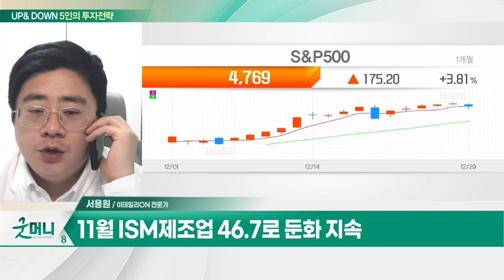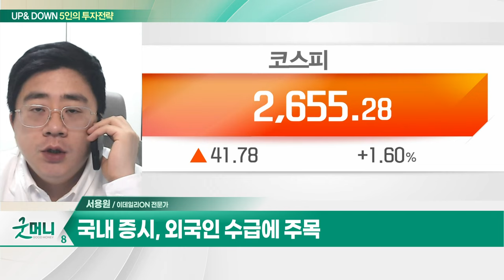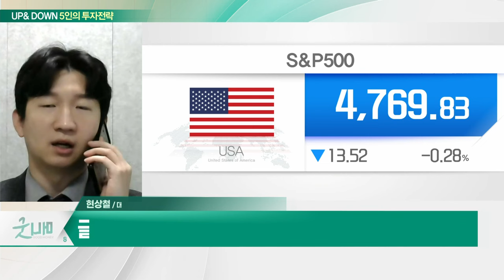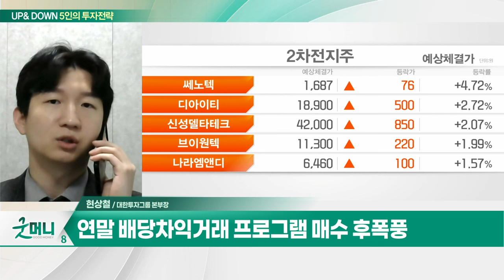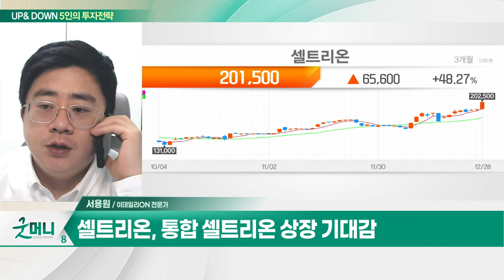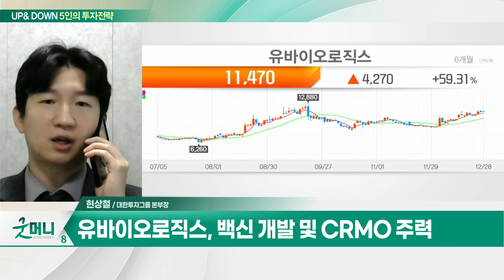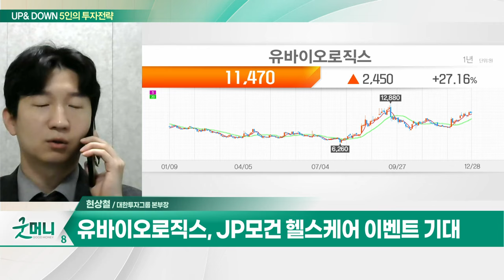셀트리온(068270)... 통합 셀트리온 상장 기대감 / 유바이오로직스(206650)... 콜레라 백신 공급... 백신 쇼티지 수혜_UP&DOWN 5인의 투자전략 20240102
Q. 새해 첫주 맞는 증시... 뭐 살까?
Q. 증시, 새해에도 상승랠리 이어갈까?

- 통합 셀트리온 상장 기대감
- 기관 지난달 4,960억원 매수세
- JP모건 헬스케어 참여... 바이오 섹터 기대

유바이오로직스(206650)
- 백신 개발 및 CRMO 주력
- 콜레라 백신 공급... 백신 쇼티지 수혜
- 매년 단가 20% 인상
- '유비콜S' 생산량 40%↑
- JP모건 헬스케어 이벤트 기대